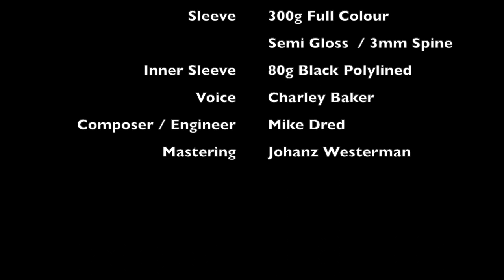Mike Dred Macrocosm II EP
Macrocosm 2

Record Label - Machine Codes

12" Pressings 200 x Black, 10 x Colour / Marble

Test Pressings 20 x Black (No Art)

180g Heavyweight

Centre Labels 120g Full Colour

Sleeve 300g Full Colour

Semi Gloss  / 3mm Spine

Inner Sleeve 80g Black Polylined